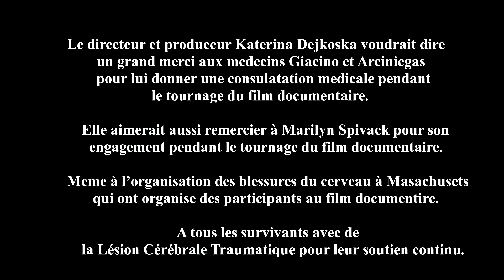Des consequences d’une Lésion Cérébrale Traumatique La difficulte de Trouver des Mots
Des consequences d’une Lésion Cérébrale Traumatique - La difficulte de Trouver des Mots features TBI Survivor JEFFREY FERNANDINI and DR.GIACINO from SPAULDING REHABILITATION HOSPITAL in BOSTON, MA explains with medical facts about trouble with WORD FINDING after TBI.

Des consequences d’une Lésion Cérébrale Traumatique - La difficulte de Trouver des Mots is one of the 32 short videos from the series OVERCOMING.